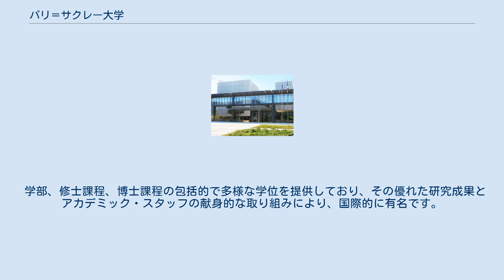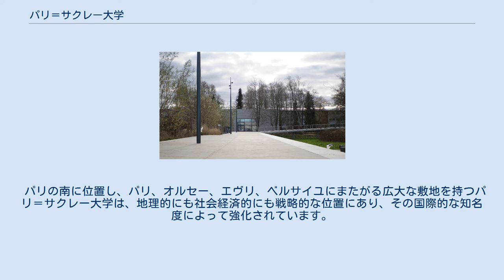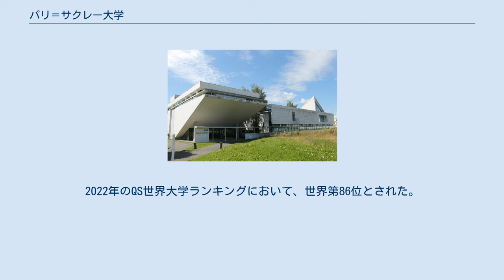パリ＝サクレー大学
パリ＝サクレー大学（Université Paris-Saclay）は、フランスの大学。
旧パリ大学の一つであるパリ第4大学を前身とする。
これまでに2人のノーベル賞受賞者と、12人のフィールズ賞受賞者を輩出している。
パリ＝サクレー計画の一貫として、研究に特化した教育を行う研究大学であり、世界をリードする複数の研究施設を有する。
 学部、修士課程、博士課程の包括的で多様な学位を提供しており、その優れた研究成果とアカデミック・スタッフの献身的な取り組みにより、国際的に有名です。
大学を構成する学部、研究所、構成機関のすべてが、科学・工学、生命科学・健康、社会科学・人文科学の分野で最先端の専門コースを提供し、カリキュラムに貢献しています。
 パリ＝サクレー大学は、フランス代替エネルギー・原子力委員会（CEA）、フランス国立科学研究センター（CNRS）、フランス高等科学研究所（IHES）、フランス国立農業・食品・環境研究所（INRAE）、国立デジタル科学技術研究所（INRIA）、フランス国立保健医療研究所（INSERM）、フランス航空宇宙研究所（ONERA）と275の研究室を共有しています。
パリ＝サクレー大学は、現在、フランスの研究ポテンシャルの13％を占めています。
 パリの南に位置し、パリ、オルセー、エヴリ、ベルサイユにまたがる広大な敷地を持つパリ＝サクレー大学は、地理的にも社会経済的にも戦略的な位置にあり、その国際的な知名度によって強化されています。
 パリ＝サクレー大学は、パリ近郊の自然保護区に位置し、ダイナミックな経済拠点の中心にあります。
 48,000人の学生、9,000人の研究者と講師、そして11,000人の技術・事務スタッフを擁するパリ＝サクレー大学は、地域の発展の原動力であり、フランスを代表する教育機関のひとつです。
 2021年の世界大学学術ランキングにおいて、世界第13位とされた。
2021年のURAP世界大学ランキングにおいて、世界第9位とされた。
2022年のQS世界大学ランキングにおいて、世界第86位とされた。
特に数学分野に強く、世界大学学術ランキングにおいて、世界第9位、ヨーロッパ第1位とされた。